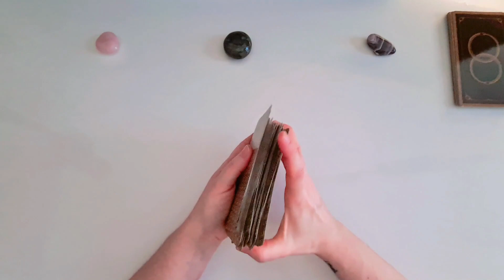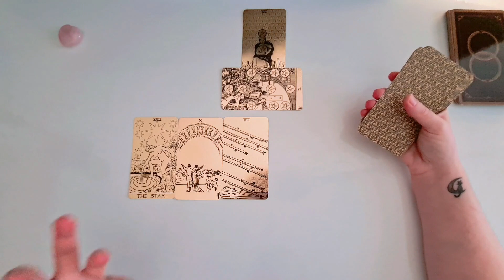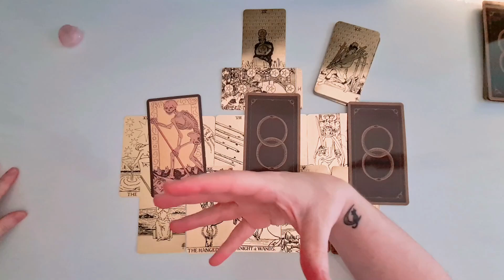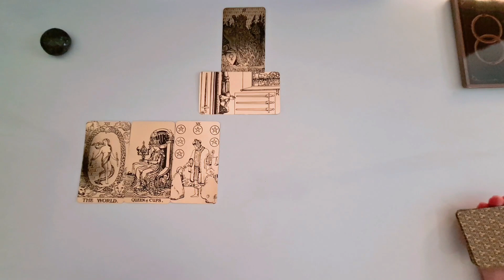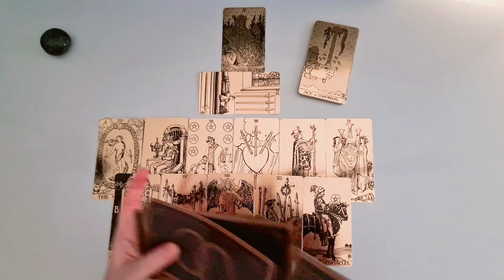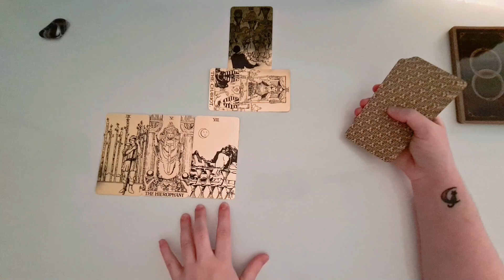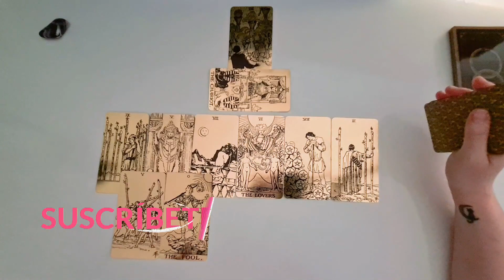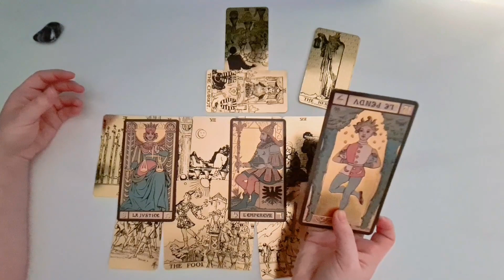🌟¿Se Cumplirá tu Deseo? 💎TAROT INTERACTIVO HOY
¿Vas a manifestar aquello que deseas? ¿Qué pasará? ¿Se cumplirá tu deseo? En el Tarot Interactivo de Hoy te lo cuento todo! Elige la opción que más resuene contigo en esta lectura de Tarot Interactivo Hoy✨
💎INTRO - 00:00
✨OPCIÓN 1 - 01:22 - CUARZO ROSA
✨OPCIÓN 2 - 10:30 - LABRADORITA
✨OPCIÓN 3 - 20:37 - AMATISTA
🔴TAROT EN VIVO: Lunes, Miércoles y Viernes a las 10:30pm España